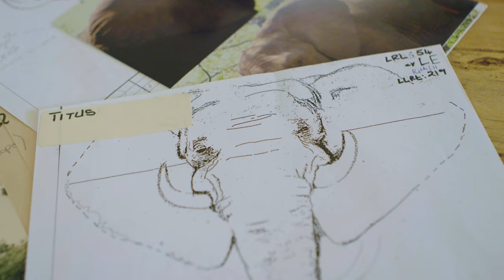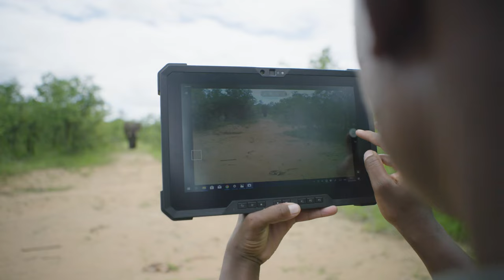Dell Latitude Rugged Empowers Elephant Protection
From bumpy off-road travel to oppressive heat, corrosive wind-driven dust and sand to African thunderstorms, Elephants Alive researchers depend on the extreme durability of Dell Latitude Rugged devices to analyze gathered data to identify elephants by their unique ear shape and track their movements.